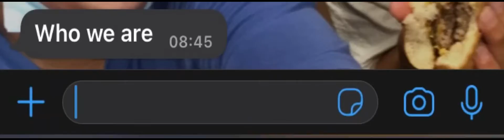Getlucky iscriviti like shorts getlucky subscribe viral viralshorts